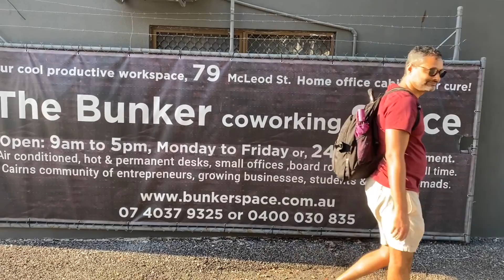Digital nomad life and co-working in Cairns, Australia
We're 2 digital nomads without a clue. We have anxiety, but we're doing our best. We have spent the past three months working remotely from Cairns, Australia in a co-working space. This is our take on the digital nomad scene in far north Qld (spoiler: we found no evidence of it) and co-working at The Bunker.